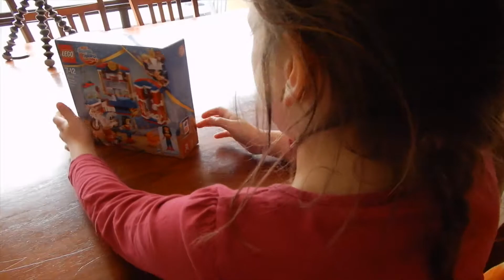Lego Wonder Woman Surprise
After declaring Wonder Woman her new fave Super Hero,
Karla got a surprise Lego Wonder Woman kit.
Watch her reaction, and the high speed Lego construction.

Lego Kit 41235